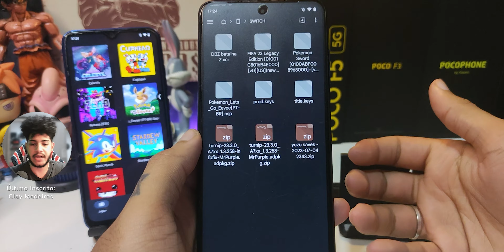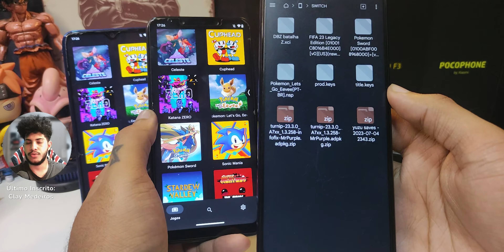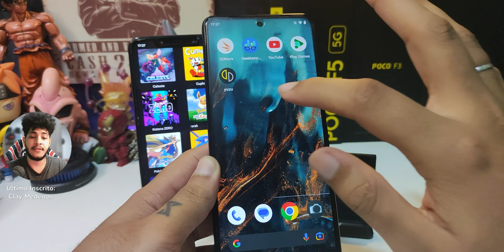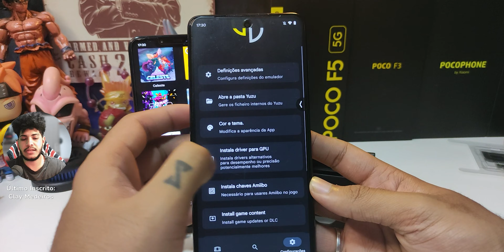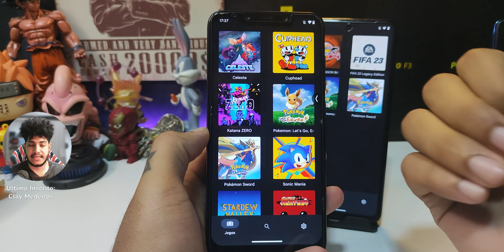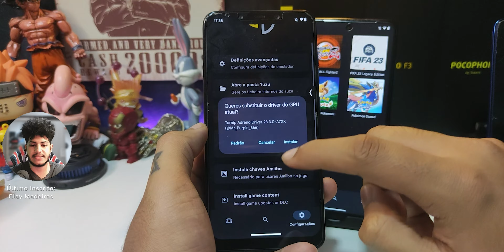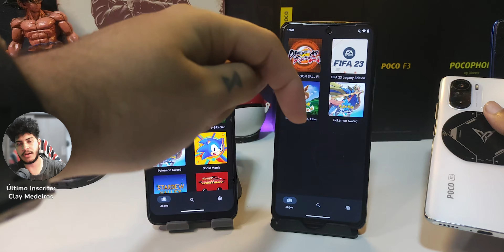NOVOS DRIVERS DO YUZU PARA ANDROID FAZEM JOGOS RODAREM COM MENOS RAM! | DRIVERS MR PURPLE YUZU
DRIVERS DO MR PURPLE FAZEM MILAGRE E REVIVEM OS CELULARES DE 6GB DE RAM!

E agora, um GANHO para o mundo da emulação: DRIVERS DO MR PURPLE MELHORAM CONSIDERAVELMENTE O DESEMPENHO E COMPATIBILIDADE DENTRO DO YUZU MOBILE!